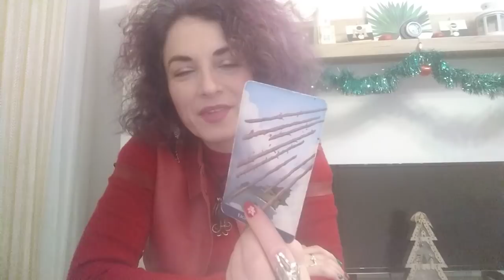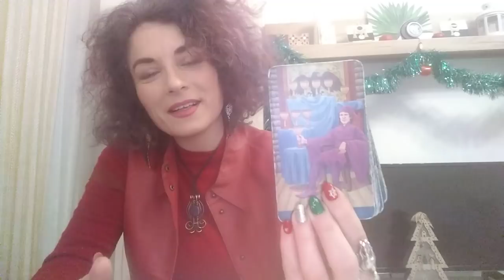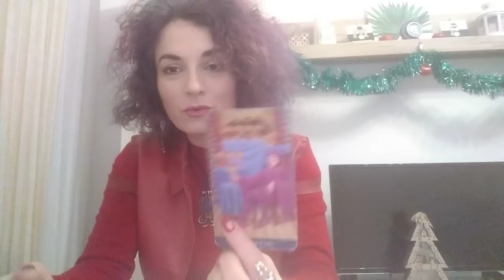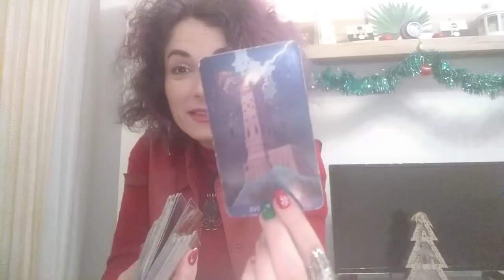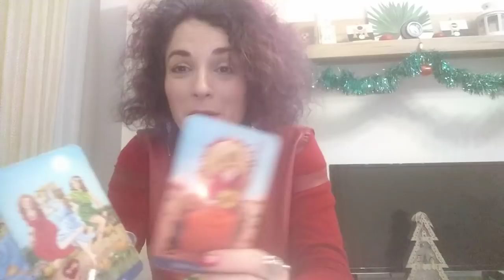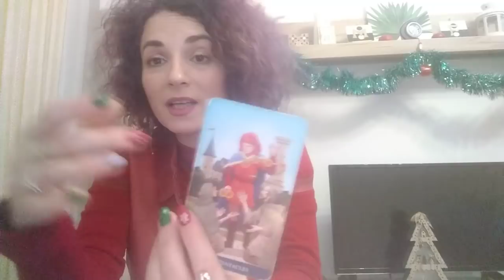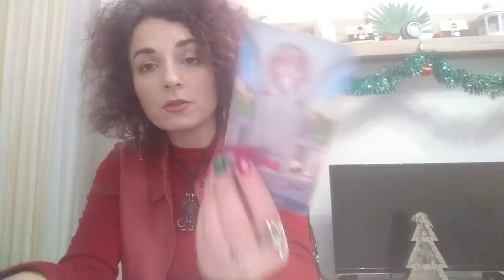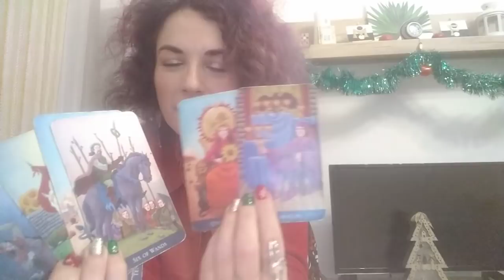MESAJE SPECIALE DE CRACIUN - LA ALEGERE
INTRO - 0:00
MESAJ COLECTIV - 09:07 Ioan 17
OPTIUNI - 08:55 SAU 13:18
NR 1 - 13:19 sau 14:47 = Galateni 2/11 + tarot
NR 2 - 21:58 sau 22:35 = Faptele Apostolilor 2 + tarot
NR 3 - 33:18 = Filipeni 2 + tarot (Dedicatie: Spike - ZEU versus Lucian Blaga: Lumina
NR 4 - 43:57 = 1Corinteni 1 + tarot
Va astept !